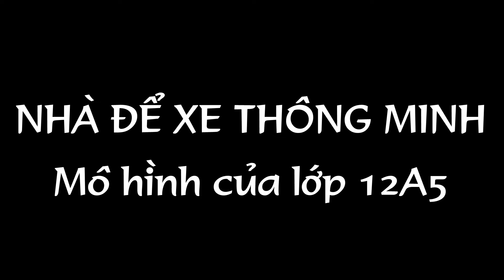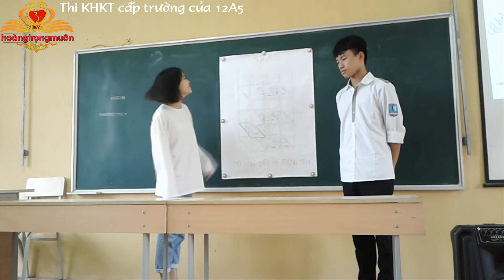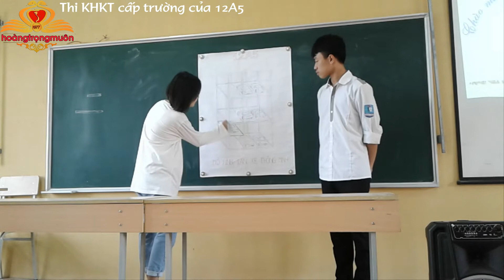Nhà để xe thông minh│Mô hình dự thi của 12A5│Thi KHKT cấp trường│ Smart garage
Nhà Để Xe Thông Minh, Mô hình của lớp 12A5 dự thi KHKT cấp trường THPT B Duy Tiên, Hà Nam năm học 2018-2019 (Intelligent Vehicle, model of 12A5 class to take science contest at Duy Tien high school, Ha Nam in 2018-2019 school year)